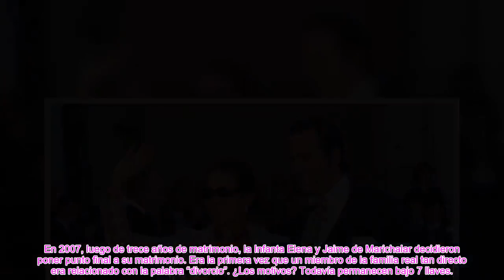✅LOS DOCUMENTOS QUE LA INFANTA ELENA OCULTÓ SOBRE SU DIVORCI0 CON JAIME DE MARICHALAR👑